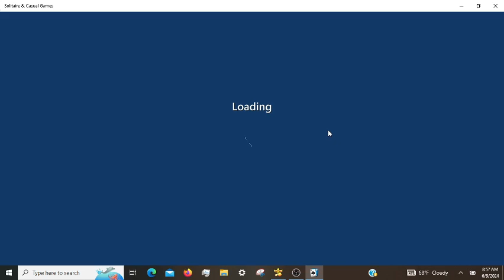Microsoft Solitaire Daily Challenges, incl. Pyramid Expert 06/09/2024